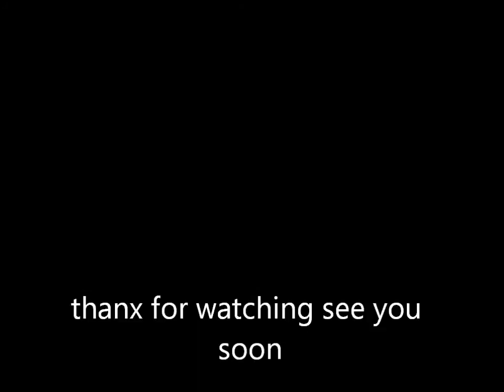hendre lake 23rd july 2013